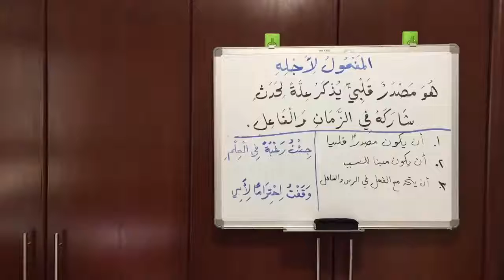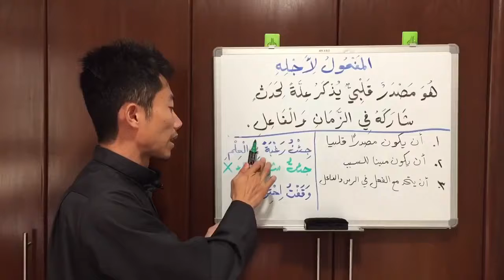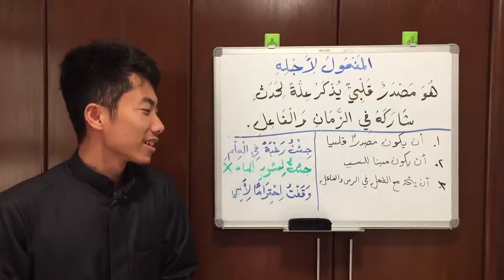មេរៀន​ المفعول لأجله